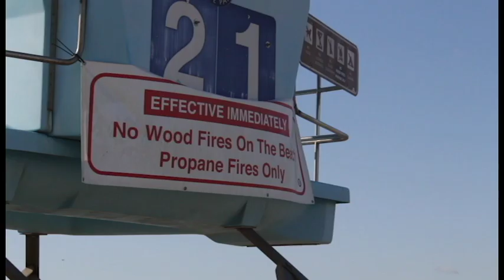Symposium Spotlight 2018: Sofia Troya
Sage reporter Aine Kern interviews senior Troya about her Genius Project. Troya spent a year and a half working with Carlsbad city officials in an effort to bring back wood-burning bonfires to local beaches.